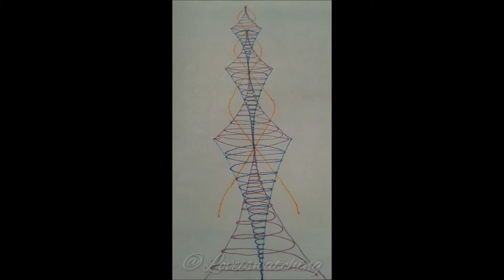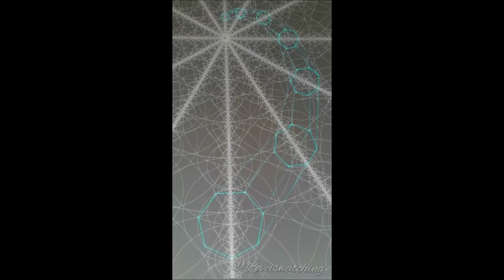Buddy James Art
Loveiswatching The Dougherty Set, vortex science.